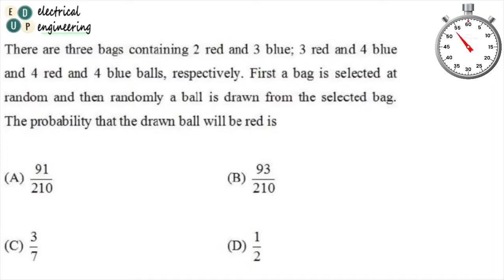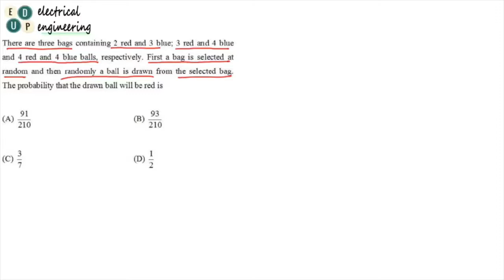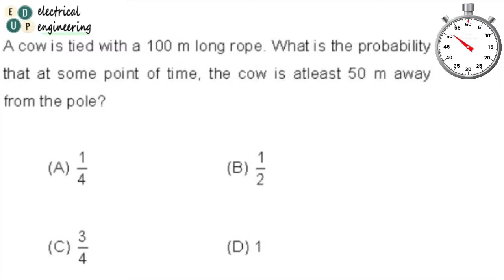OPSC AEE EE and GATE ପରୀକ୍ଷା ପୁର୍ବରୁ ଥରେ ନିଜକୁ ପରୀକ୍ଷା କରି ଦେଖନ୍ତୁ । Challenge 1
OPSCAEE GATE ELECTRICAL EXAM is full of surprises. But these surprises may seem familiar to you, if and only if you have prepared to the fullest.

In this video we have put one or two questions for 1 min. each. You have to solve these by your own before going for the solution.

EdUp team has been trying their best to fill the void in your preparations and to provide you strength for your weaknesses.
Our good wishes are always with you guys and of course your success is our pride. So we will never let you down.